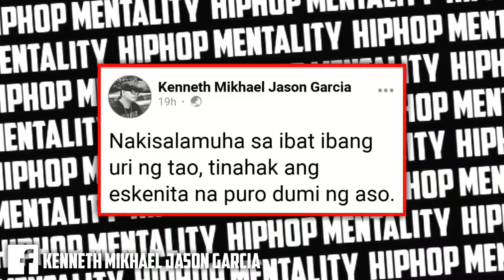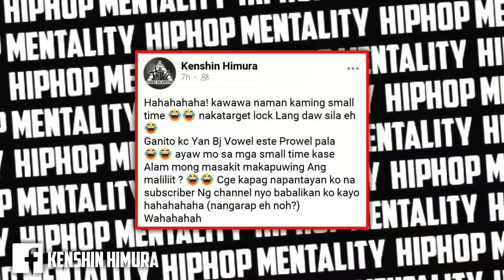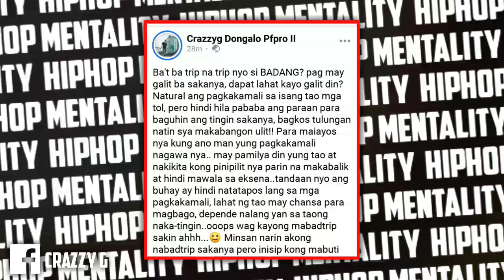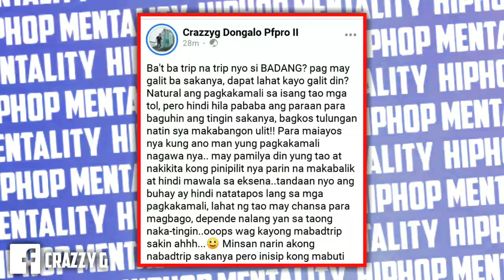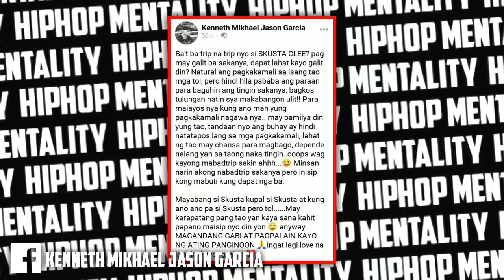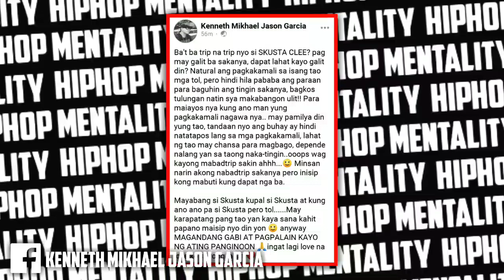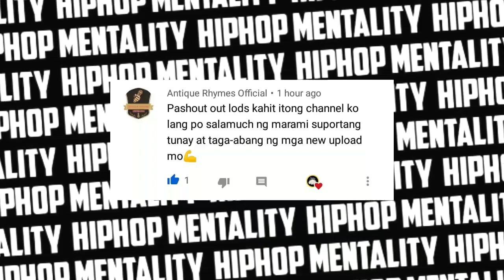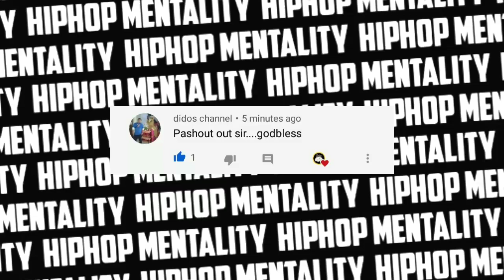Crazzy G, pinagtanggol si Badang | Collab ni Shanti Dope at Flow-G | BHEBHEBOYZ vs. Tunay na Kritiko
Ako ay isang hip-hop enthusiast na nakabase sa Pilipinas at ang channel na ito ay nakacentro sa iba't ibang mga paksa mula sa Rap Music, Hiphop Beefs, Battle Rap at iba pang mga interesting video na nauugnay sa Pinoy Hip-hop.